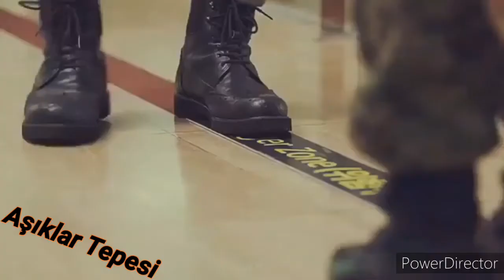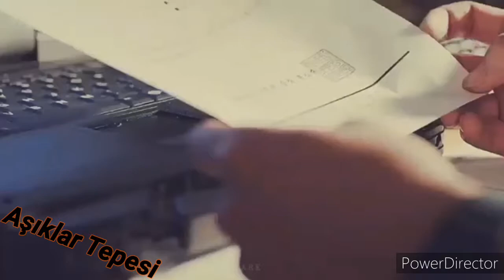Sen bi korkaksın (korkaksın)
Şarkı Sözleri

Dünden beri
İçimde bir sıkıntı yokluyor beni
Anlıyorum yakmışsın gemileri
Seviyordum biliyordun ve gidiyordun

Geri alabilmek mümkün olsa herşeyi
İnandırmaz mıydım aşka seni
Hem seni hem o taş kalbini

Gider mi insan çok seviyorken?
Şimdi dur demem
Nasıl olsa bir gün anlar
Beni anlarsın
Yalanlarla bırakma beni böyle
Gözlerime bak doğruyu söyle
Ama korkak korkaksın

Şimdi dur demem
Beni anlarsın
Ama korkak
Sen bi korkaksın

Şimdi dur demem
Beni anlarsın
Ama korkak korkaksın

Şimdi dur demem
Beni anlarsın
Ama korkak
Sen bi korkaksın

Şimdi dur demem
Beni anlarsın
Ama korkak
Sen bi korkaksın